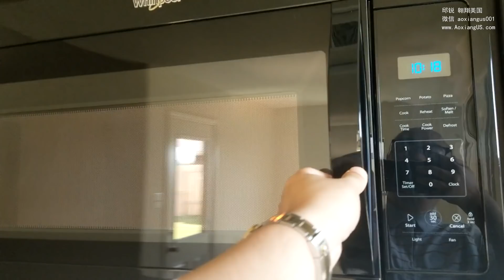美国买房 已购样板 1911-22.5万 1603 Twin Hills ｜美国买房找邱锐 德州达拉斯房产 翱翔美国